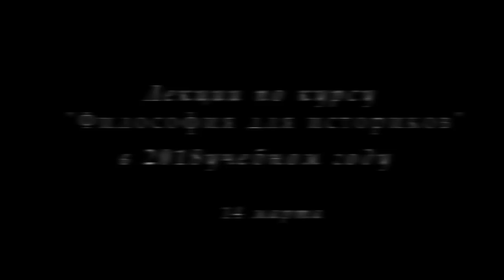М.В.Попов. 10. «Философские категории». Курс «Философия И-2018». СПбГУ.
На десятой лекции профессора М.В.Попова для историков «Философские категории» 14 марта 2018 г. речь шла о широко используемых философских категориях.

Веб-сайт

Желающие помочь Фонду Рабочей Академии могут перечислить пожертвования на карту Сбербанка:
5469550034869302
Михаил Васильевич П.